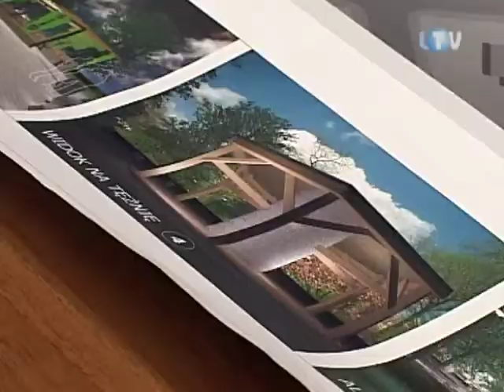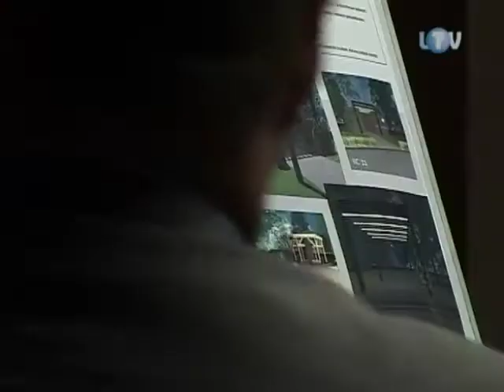Koncepcja skonsultowana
Dwa miliony złotych ma kosztować Park Seniora, który w tym roku powstanie obok Areny Legionowo, w lasku między ulicami Sobieskiego, Chrobrego i Piotra Skargi. W poniedziałek jego projekt i koncepcję skonsultowano z mieszkańcami. Na spotkanie, które odbyło się w sali konferencyjnej Areny przyszło około 30 osób.